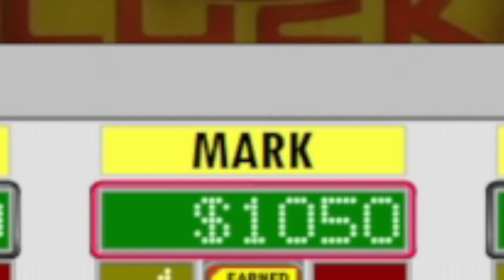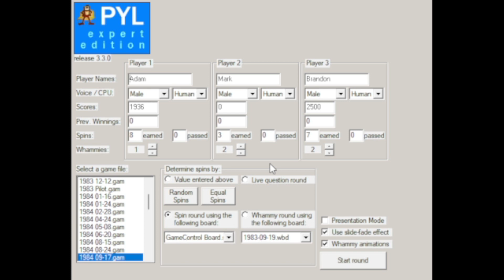Press Your Luck Expert Edition Season 5 Episode 3 ("To Pass or Not to Pass")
Player 1: Adam Oliver
Player 2: leafsfan18
Player 3: TinkFan01